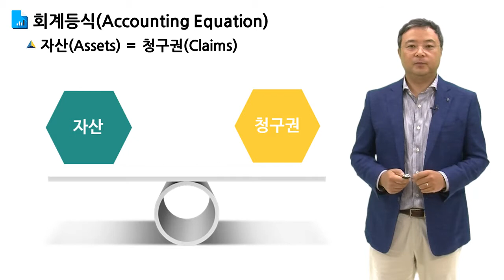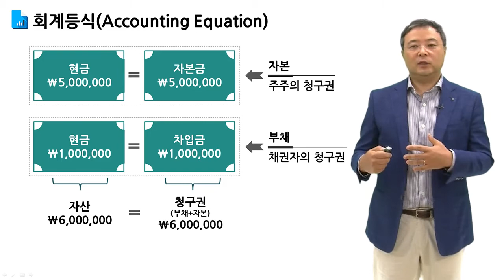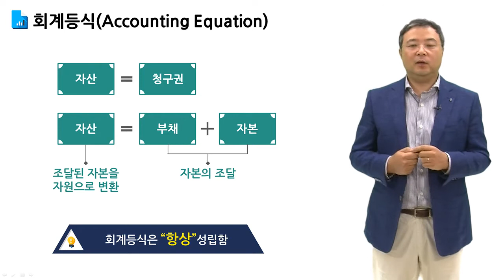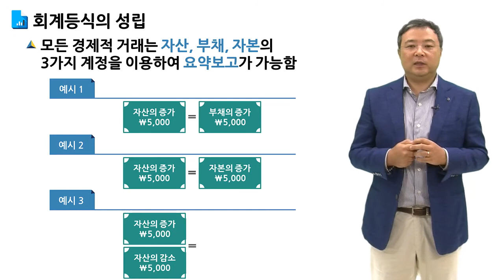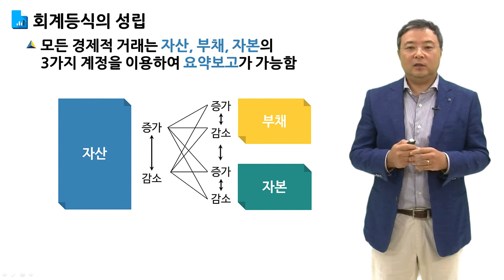[한양대학교]재무제표 작성 : Step-by-Step Guide_샘플강의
한양대학교 경영대학 경영학부 송창준 교수

회계의 기본적인 개념을 이해하고, 기업의 경영성과를 보고하는 재무제표가 어떻게 작성되는지 배워봅니다.

1주차. 회계등식
2) 회계등식

더 많은 강좌보기는 아래의 주소를 클릭하세요~